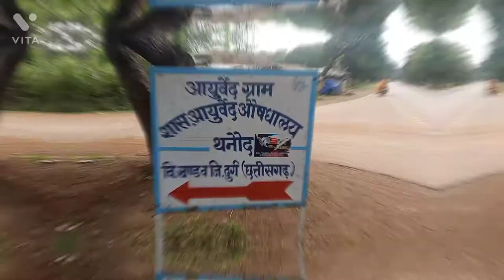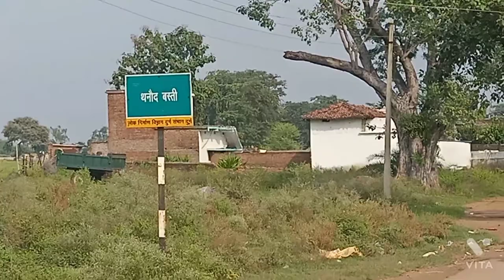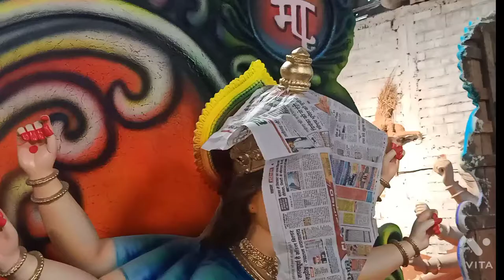मां Durga' nirman 🥰 like and subscribe मां durga ki har tarha ki murti dikhai gai hai 😘